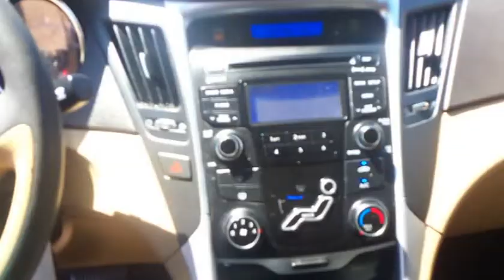2012 Hyundai Sonata 4dr Sdn 2.4L Auto GL (Mesa, Arizona)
D&S Auto sales, Inc
2302  W Main st
Mesa